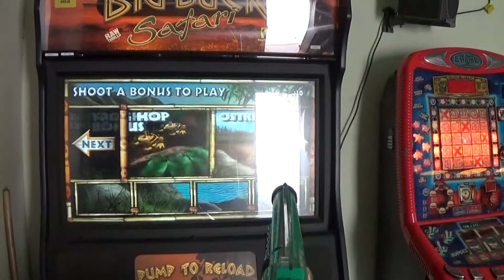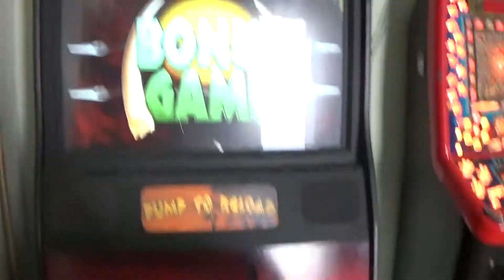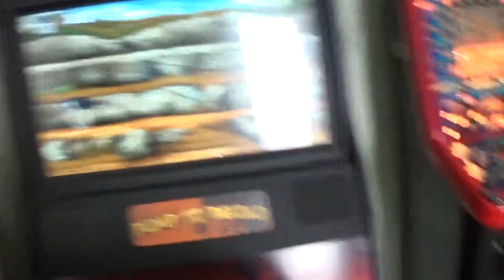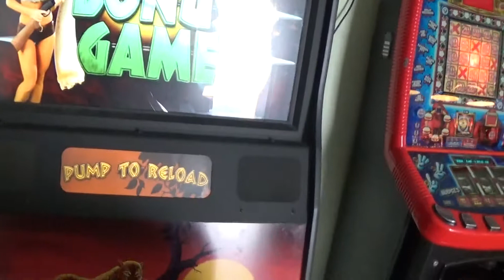Big Buck Safari Arcade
it's very hard to play with one hand